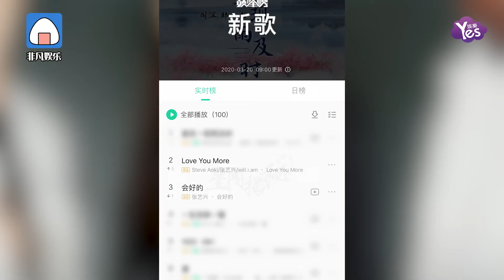跨國之作！張藝興與潮爺新歌零點上線 登巔峰人氣榜第一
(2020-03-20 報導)